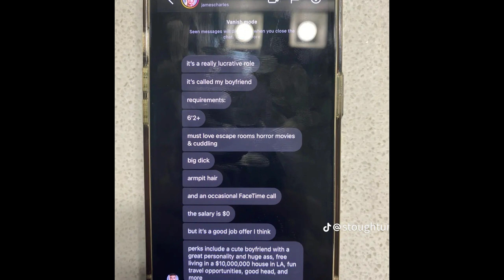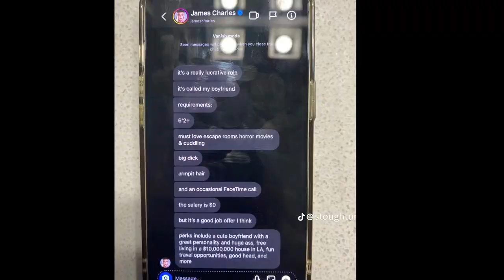James Charles Is a Little bit Strange isn't He...